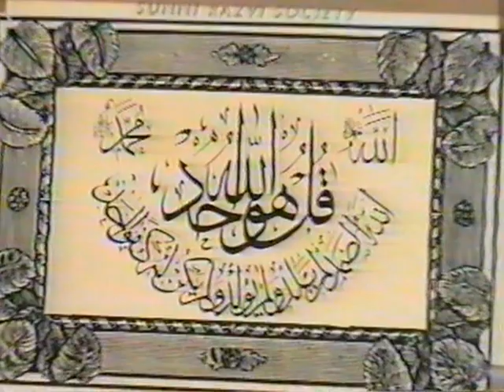Takreer Maulana M.I.Khushtar on the death of Maulana Ayoob Razvi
Short takreer by Maulana Muhammad Ibrahim Khushtar Siddiqui Qadri Razvi on the death of Maulana Ayoob Razvi and video recording of his Mazar Shareef